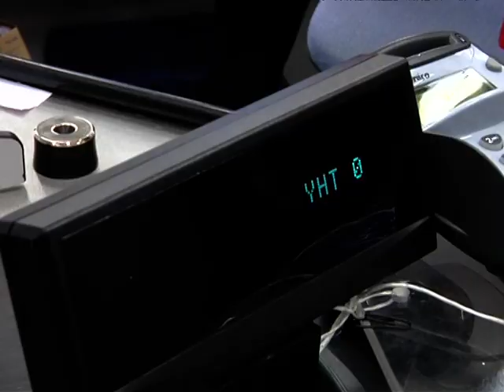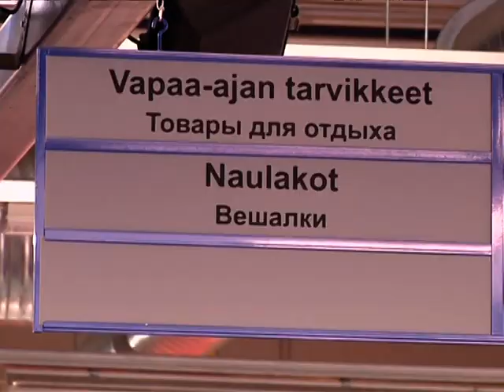2012-12-17-В Финляндии принимают рубли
россияне, проживающие на северо-западе страны, предпочитают покупать подарки в Финляндии. В этой стране многие небольшие магазины с удовольствием принимают рубли. О готовности продавать товар за российскую валюту объявили крупнейшие финские торговые сети.